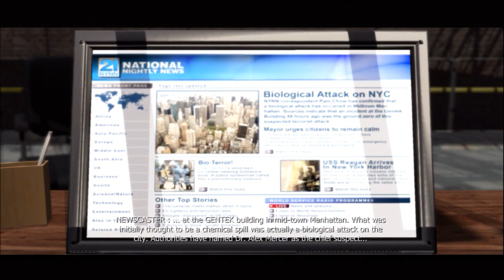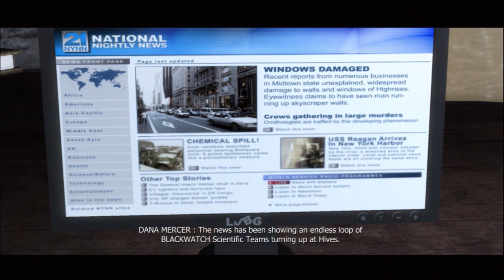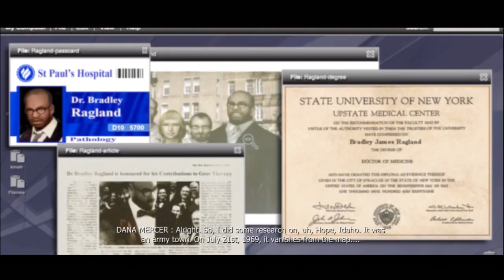Info Sobre Uncharted 3,PS Vita,Assassin's Creed ,Syphon Filter,Battlefield 3 Beta y Mas